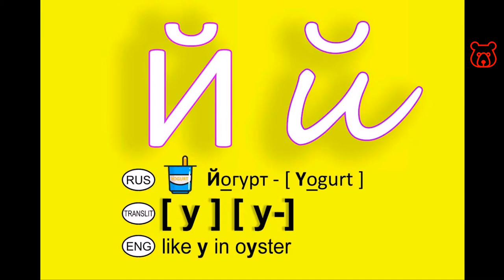Russian (Cyrillic) letter 'Й' - Russian alphabet. Correct spelling and real pronunciation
Cyrillic (Russian) - Й / ЙОГУРТ / YOGURT (yoghurt)
Latin (English) - Y or i (not N !!!) / like the sound 'Y' in the word 'oyster'

See also:
Russian alphabet fully